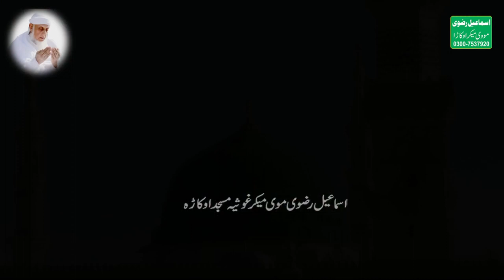محفل نعت شریف پورہ لاہور پارٹ نمبر 11